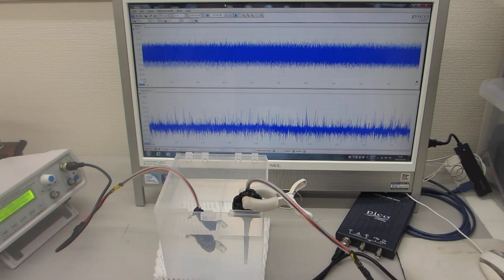－音圧測定解析に基づいた、超音波の発振制御実験（超音波システム研究所）